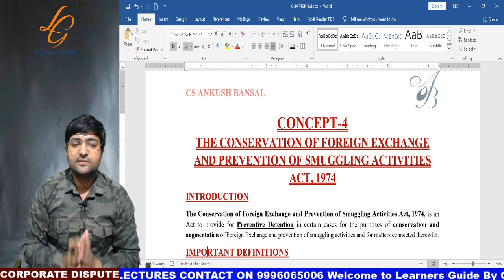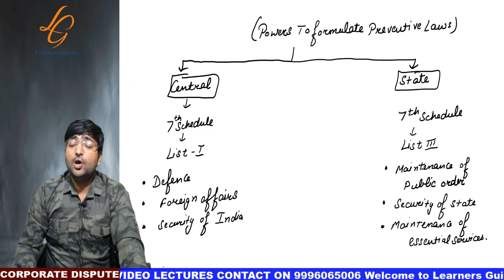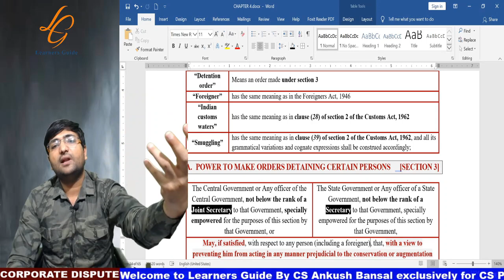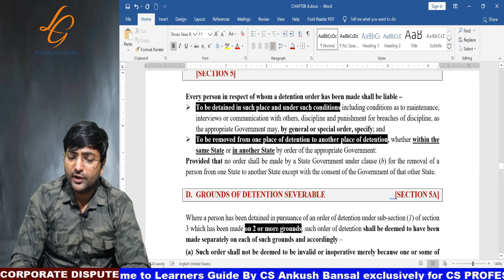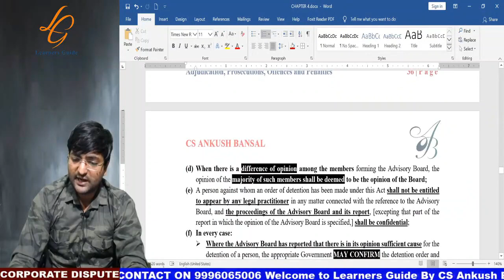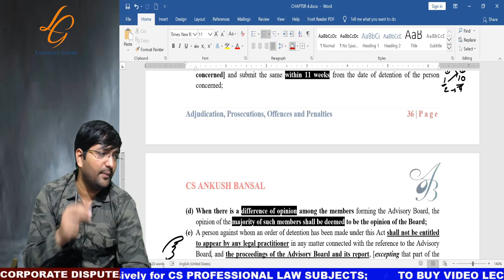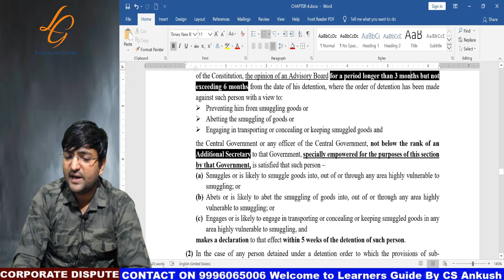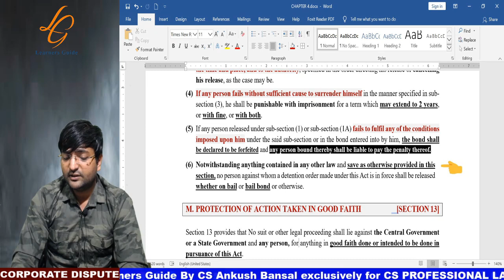COFEPOSA ACT 1974 | RCD| REVISION| MARATHON | CHAPTER 6 | ADJUDICATION & PROSECUTION | ANKUSH BANSAL